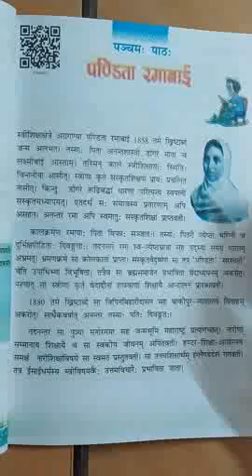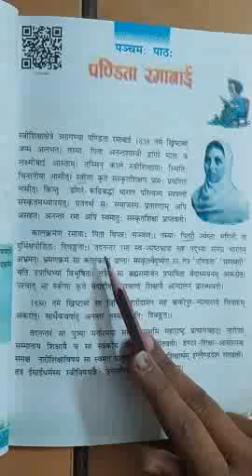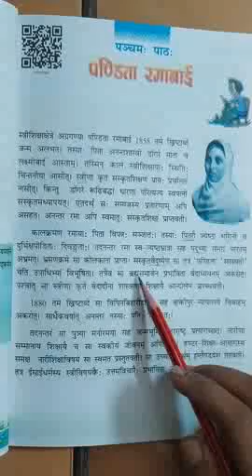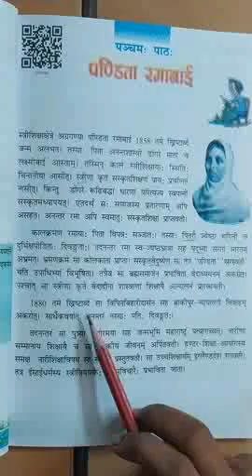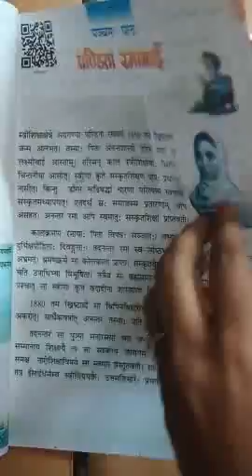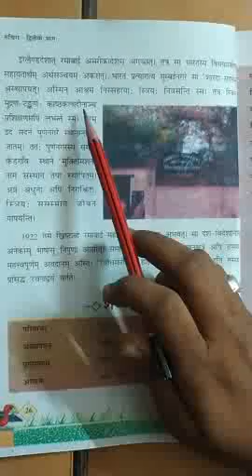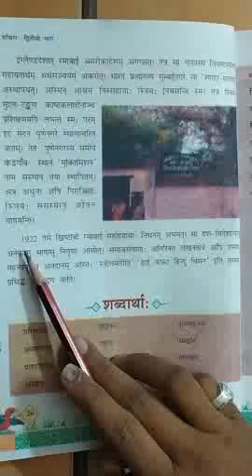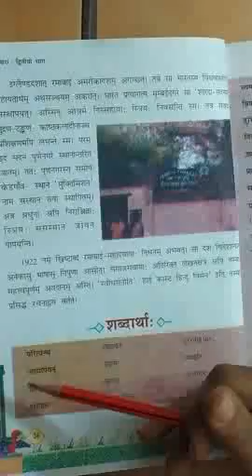MCPS School Class 7 Sub Sanskrit Ch 5